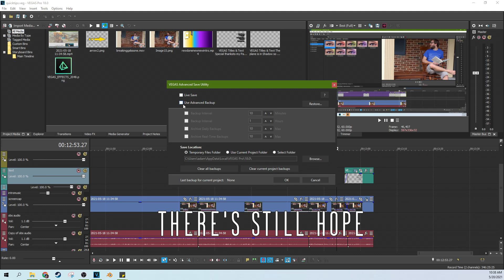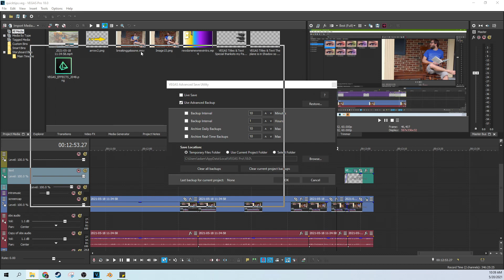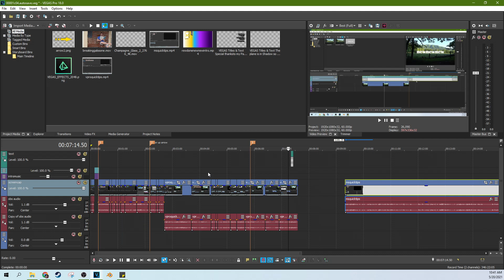Advanced Save and Restoring Projects in VEGAS Pro 18 and Movie Studio 17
Advanced Save and Restoring Projects in VEGAS Pro 18 and Movie Studio Platinum 17. How to carry on with your project after you've lost everything. Back ups, restore from back up, advanced saving features and more.

My Studio Headphones: